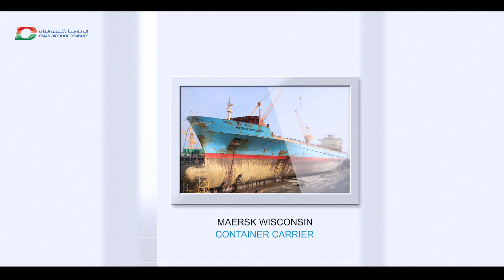ODC Major Projects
Major projects delivered by Oman Drydock Company